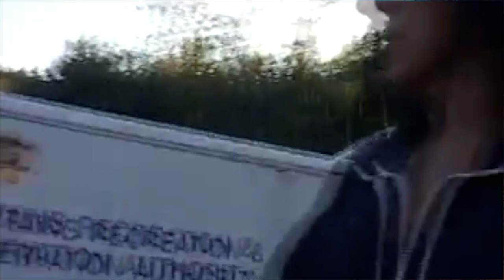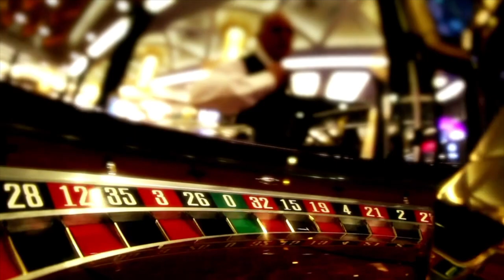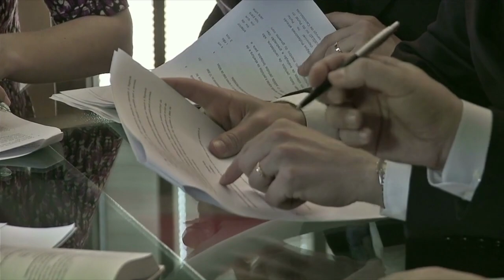She Was Found DECAPITATED In The Woods? | CreepTime With Sylas Dean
Follow & Support CreepTime!

Listen To Sylas Dean's Music!

The chilling mystery of Mitrice Richardson is equally eerie as it is tragic. Her case seems to have more questions than answers as to who knows what and how she ultimately met her end.